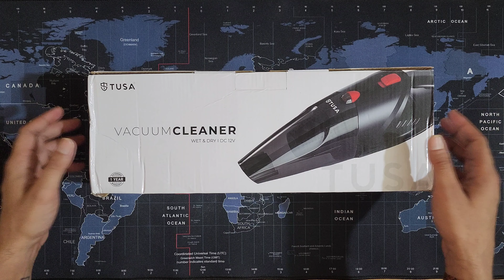Tusa Vacuum Cleaner Unboxing | Tusa Cordless Vacuum Cleaner for Car & Home | Best Car Vacuum Cleaner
Hi Friends.. in this video we are showing you unboxing Of Tusa cordless Vacuum Cleaner. Hope you enjoy this video.

2 in one vacuum cleaner,
3 in 1 vacuum,
3 in one vacuum cleaner,
3 in 1 car vacuum cleaner,
3 in 1 vacuum cleaner,
4 in one vacuum cleaner,
4 in 1 vacuum cleaner car,
4 in 1 vacuum cleaner,
6000 pa suction,
6 gallon wet dry vac,
portable vacuum and blower,
wireless handheld car vacuum